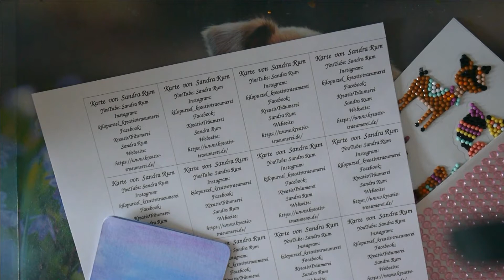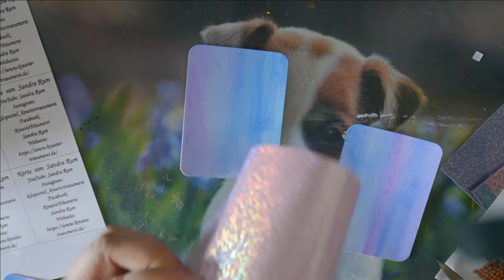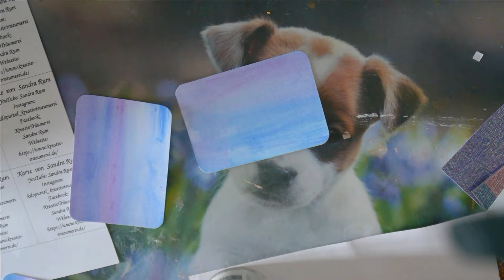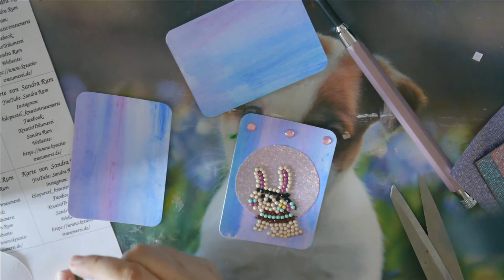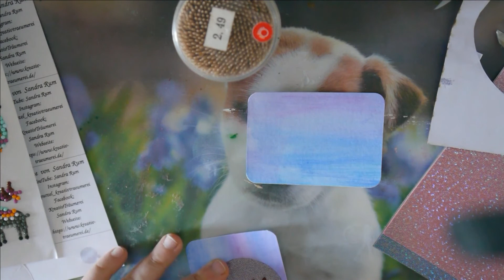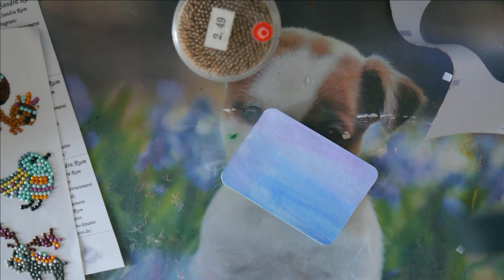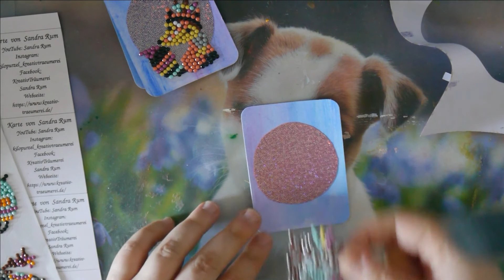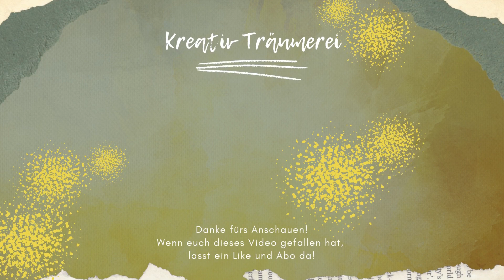KTCraftChallenge Prompt22: Glitter